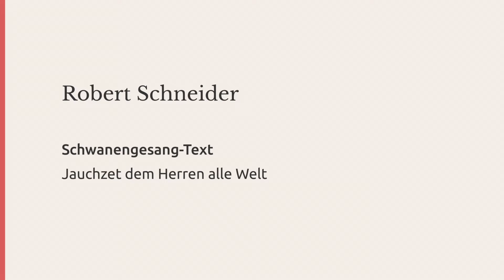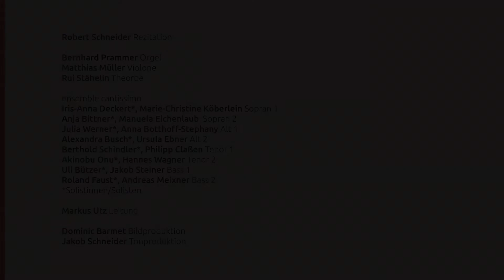Robert Schneider "Jauchzet dem Herren, alle Welt" (Schwanengesang Projekt, ensemble cantissimo)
Robert Schneider, Rezitation

„Ein Licht auf meinem Wege“
Die Schwanengesänge von Schütz und Hindemith mit erzählenden Texten von Robert Schneider

Ausschnitt aus dem Live-Digitalkonzert im Rahmen von „BSF21digital“, dem durch Corona bedingten digitalen Alternativprogramm des Bodenseefestivals 2021.

Heinrich Schütz‘ „Schwanengesang“ zählt zu den großen Geheimnissen der Musikgeschichte, weil hier ein Komponist alle Widrigkeiten, ja sogar das Unmögliche negiert. Dem endlosen Leid des Dreißigjährigen Krieges setzt er eine grandiose Musik entgegen. Die Gewissheit seines Glaubens erzählt davon, dass das Leben stärker ist als der Tod.
Die unmittelbare Gegenüberstellung mit Paul Hindemiths „Messe a cappella“ aus dem Jahr 1963 zeigt erstaunliche Parallelen. Auch hier begegnen sich musikalisch Krieg, Verfolgung und Zerrissenheit mit glaubendem Trost, Zuversicht und neuem Mut.
Zusammen mit dem Schriftsteller Robert Schneider („Schlafes Bruder“) verbindet das ensemble cantissimo diese beiden Meisterwerke mit seinen eigens dafür geschriebenen Schwanengesang-Texten.

Excerpt from the livestreaming digital concert:
"Ein Licht auf meinem Wege" ("A light unto my path")
The swan songs by Schütz and Hindemith
with narrative texts by Robert Schneider

ensemble cantissimo
Markus Utz, conductor

"BSF21digital", the digital alternative program of the Bodenseefestival 2021 in cooperation with the Chathedral Music Konstanz.

Heinrich Schütz's "Schwanengesang" is one of the great mysteries of music history, because here a composer negates all adversity, even the impossible. He countered the endless suffering of the Thirty-Year War with grandiose music. The certainty of his faith tells that life is stronger than death.
The direct comparison with Paul Hindemith's "Messe a cappella" from 1963 shows astonishing parallels. Here, too, war, persecution and inner turmoil meet musically with believing consolation, confidence and new courage.
Together with the writer Robert Schneider (“Schlafes Bruder”), the ensemble cantissimo combines these two masterpieces with the swan song texts specially written of him.